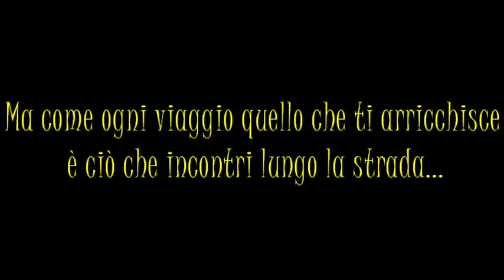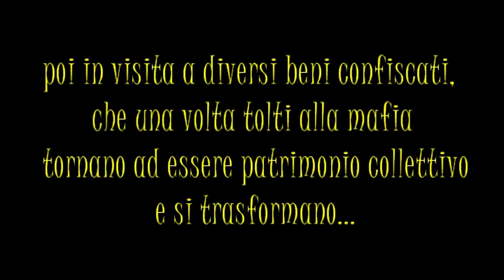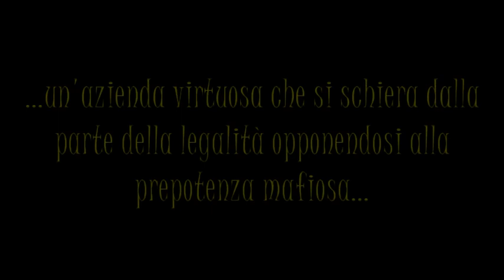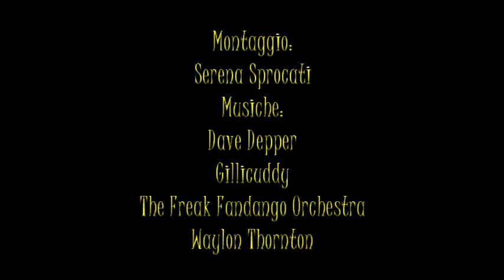Rotolando per il profondo Sud - 2015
Il corto del viaggio di consegna del camioncino donato alla coop.va Rita Atria di Trapani grazie a @Voghiera e Libera per restituire Vita  alla Terra. Il viaggio continua...